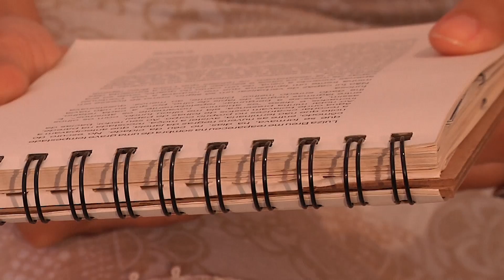LAURA CASTRO no {INTERVENTURAS} - "Breu"